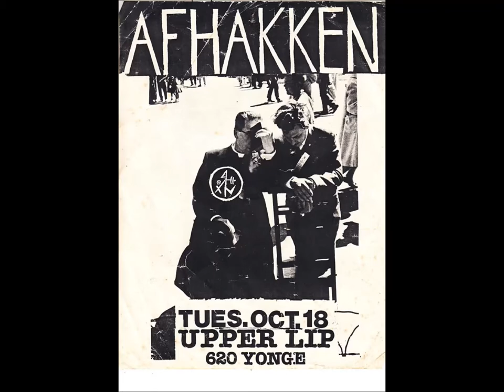afhakken slick makes me sick.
live off the floor in Toronto. 1982. Richard Carstens (vox), Dave Walsh (guitar), Tony Jarvis (bass), Dave 0'Sullivan (drums)